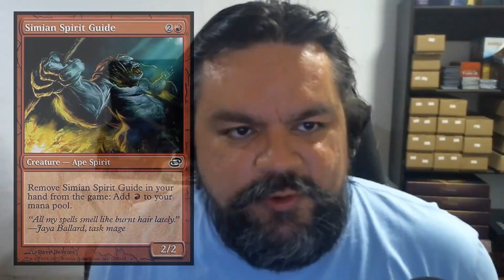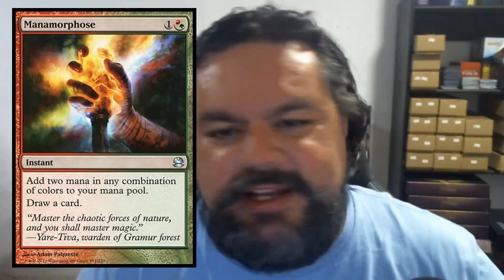Simian Spirit Guide deve ser banido do Modern? Meta Discussão!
No Meta Discussão de Magic de hoje, irei falar o que eu acho deste card que permite jogadas fortes no formato Modern.

Lembrando que para este mês temos o cupom MAIOPLANESWALKER para compras a partir de R$50,00!!!